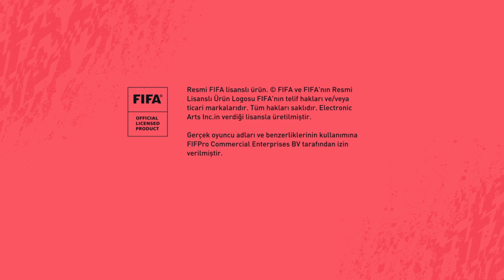FIFA 20_20201121163454